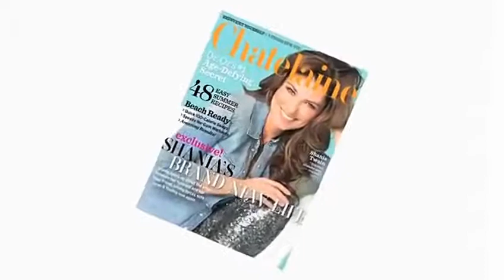Shania Twain Chatelaine June 2011 3